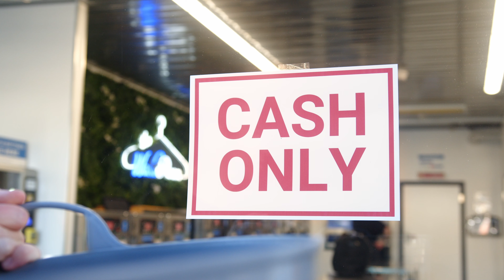Bubblepay More than just a Laundromat Payment System - Promotional Video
Peter owns a Laundromat, Peter didn't accept cards and continually had angry customers. Peter then found Bubblepay and changed his business for the better!